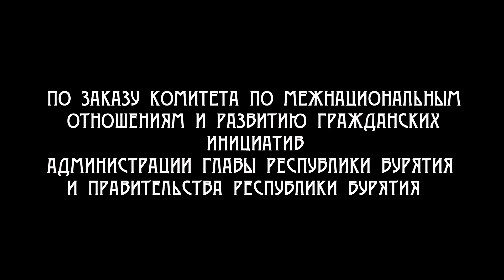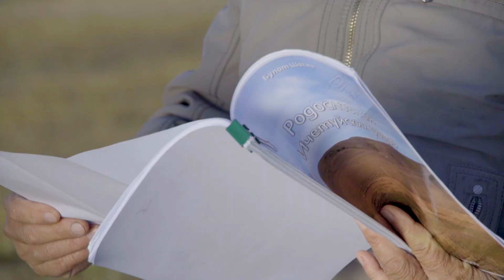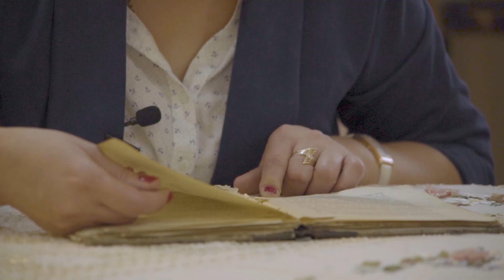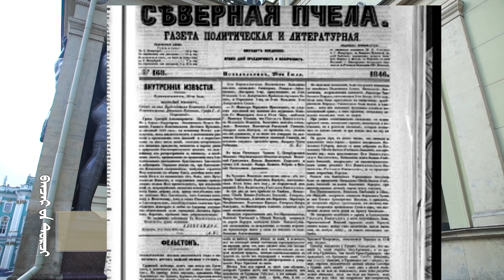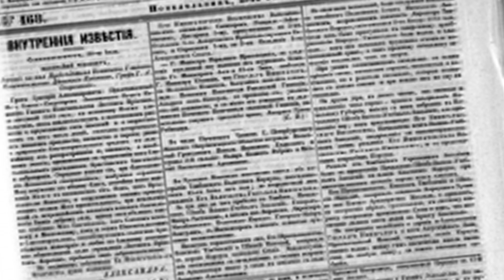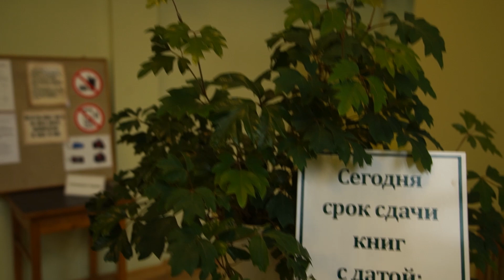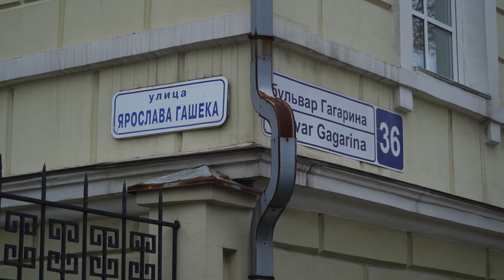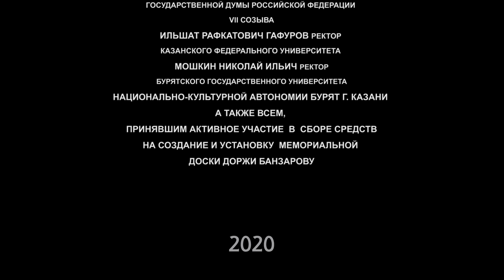ДОРЖИ БАНЗАРОВ / Первый бурятский учёный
Фильм Олега Юмова о жизни Доржи Банзарова